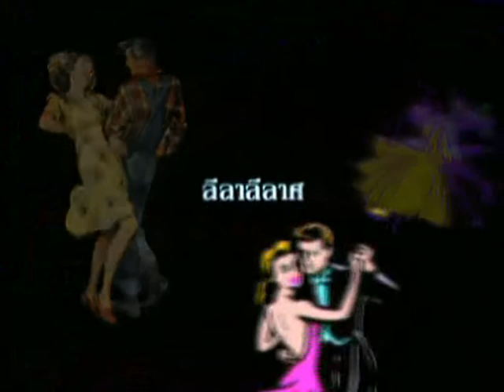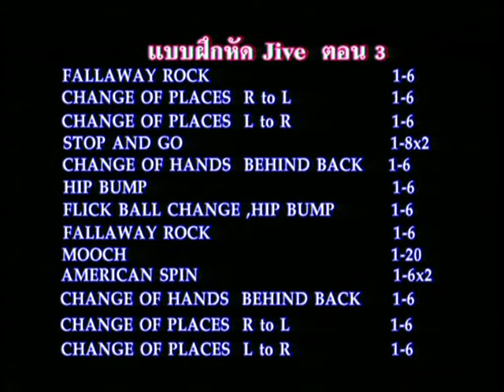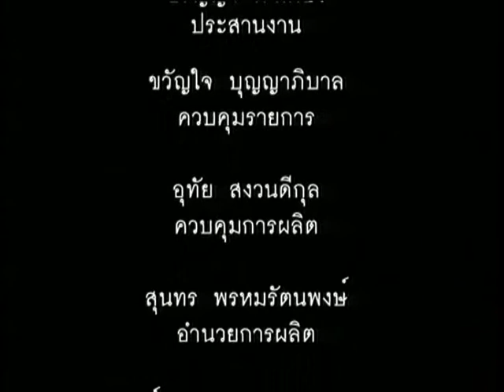ลีลาลีลาศ / 11 - จังหวะ JIVE ตอนที่ 3